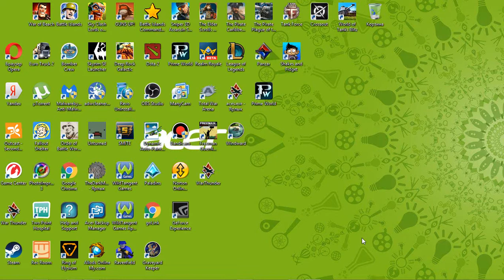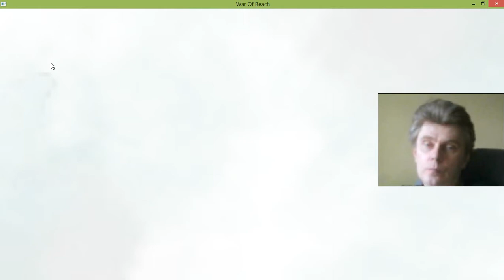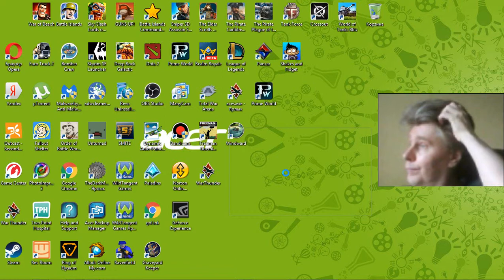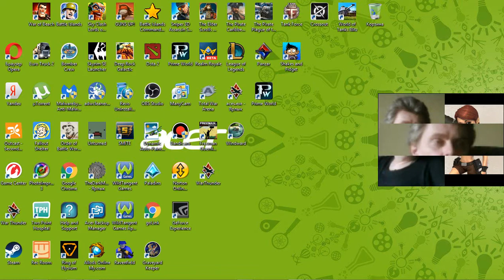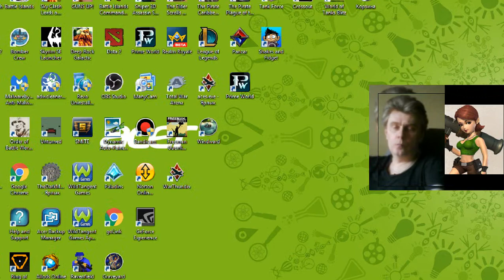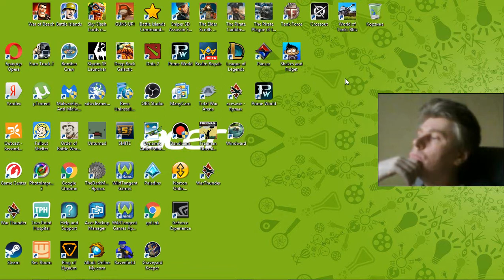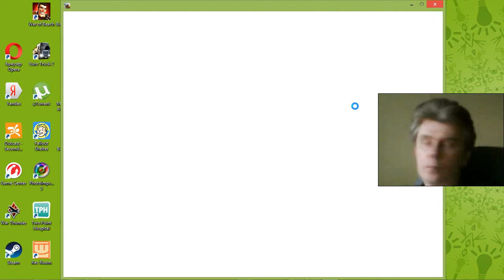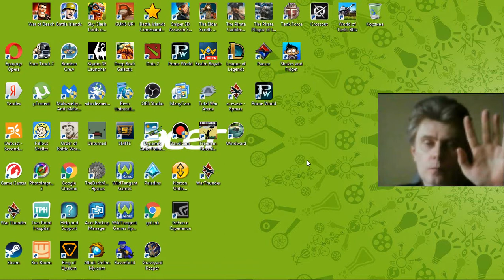Gameplay strategy George IV Kostandi